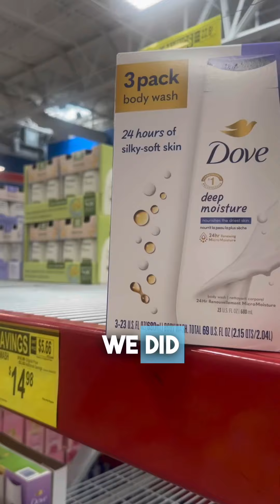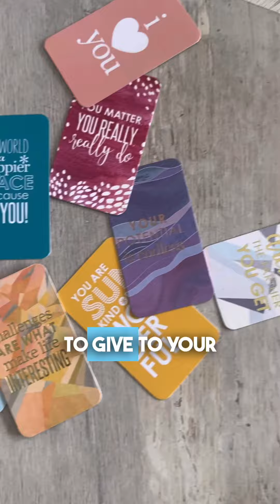🧺 Let’s make self-love baskets 🕊️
Let’s make self-love baskets inspired by @Samsclub and @Dove DoveSelfEsteemWhat's in the basket: 🧺 ➡️

We added our favorite Dove products 🧼🧴, paper 📃, cute pens ✏️ and affirmation cards 📝 to remind our kids about self-love, to feel confident and help others feel confident too. ❤️

From now until 10/11, buy any Dove item at Sam’s Club and Dove will donate $1 to Boy’s and Girls Club of America. Would love to hear how you too are promoting self-love in your home with your kids.